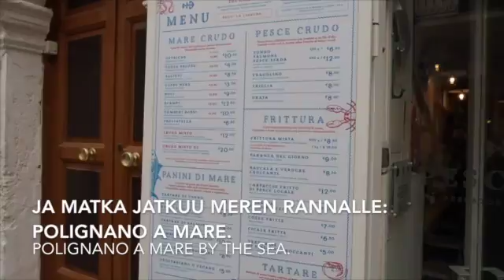Puglia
Videon aihe on Puglia